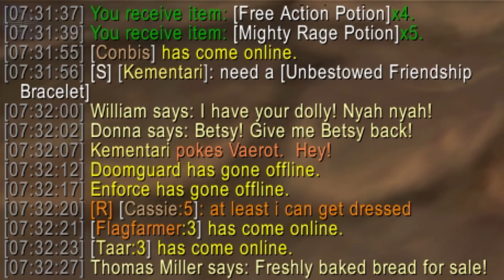The Golden Scare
I really needed this, it's not like I wasn't stressed about BWL already.